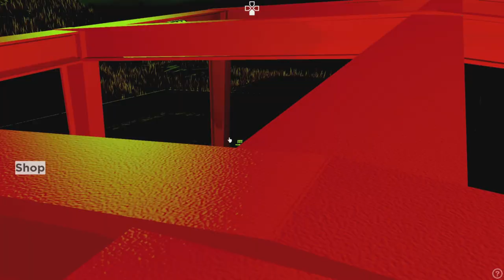Roblox EZ Money:Time to Welding some pipe